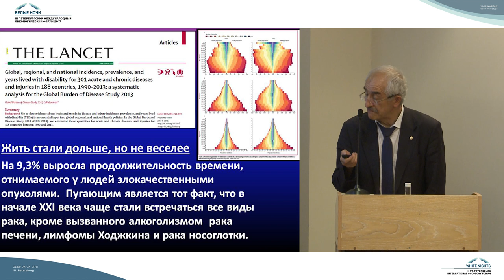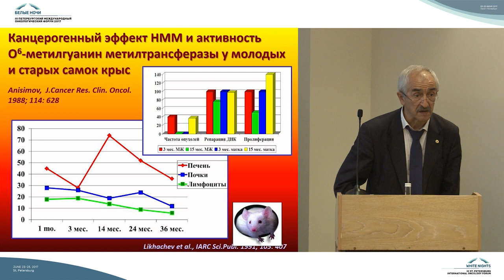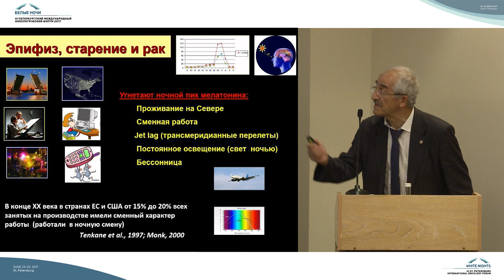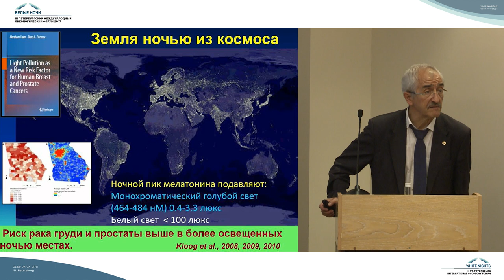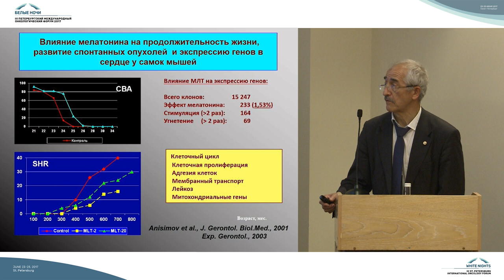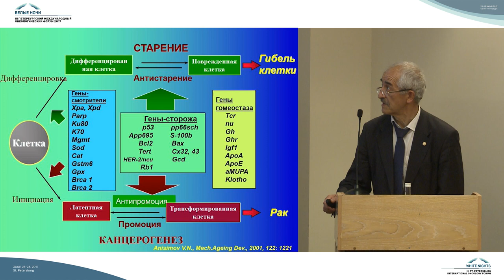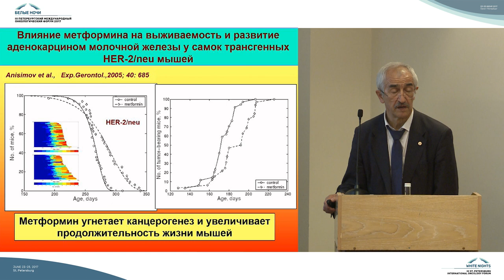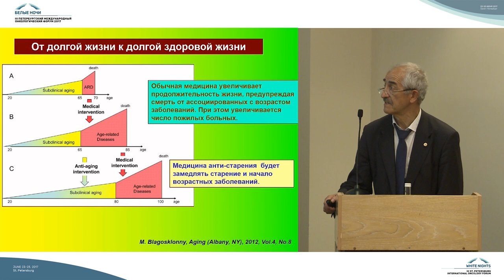Рак и старение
Владимир Николаевич Анисимов (Санкт-Петербург)

Особенности сопроводительной терапии у онкологических больных пожилого и старческого возраста